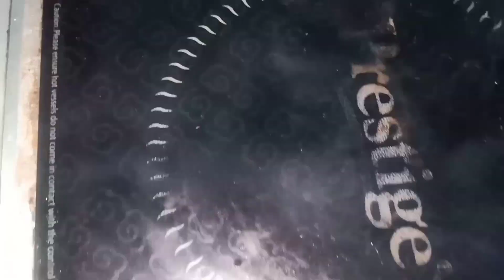बेटे का फरमाइश से बना पिज़्ज़ा ,# Bete ka farmaish me bana Pizza # कैसा बना ??Pizza vlog by Ajmira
pizza sauce
recipe-link-👉https
://youtu.be/Zj98A62tvl0.